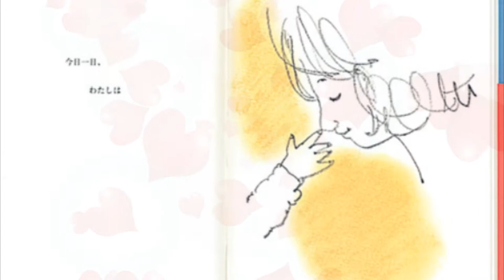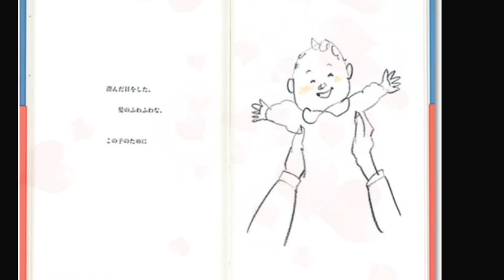ニュージーランドの子育て支援施設に伝わる詩より「今日」伊藤比呂美 訳